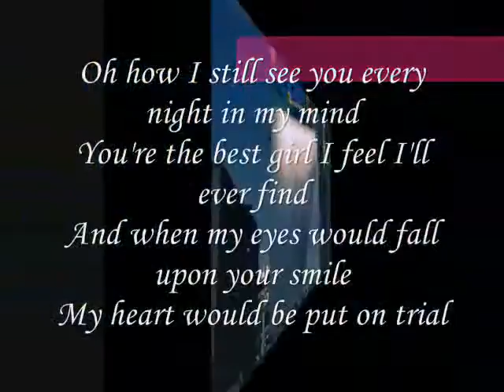upon your smile,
do.
do so
Money is an excellent servant, but the host
very bad.